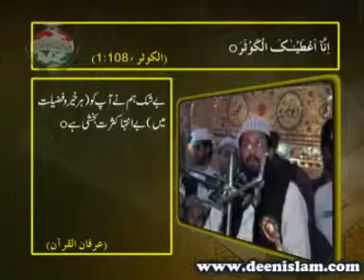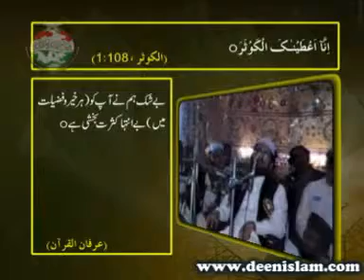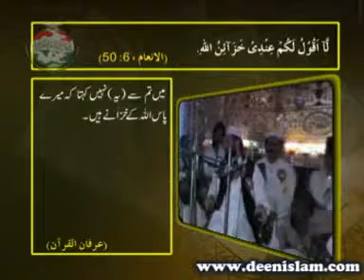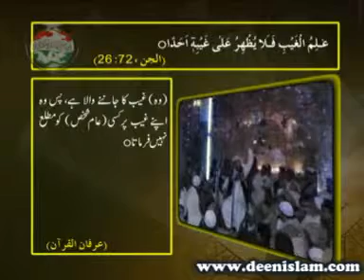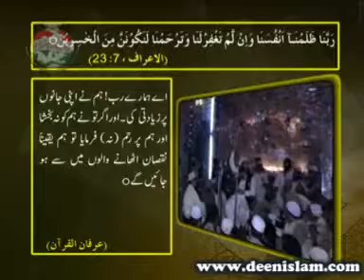Inna Aatainak al Kausar انا اعطینک الکوثر - Dr Muhammad Tahir ul Qadri